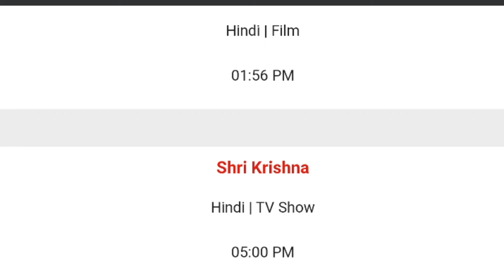Abzy movies schedule 3 December all day only on abzy movies